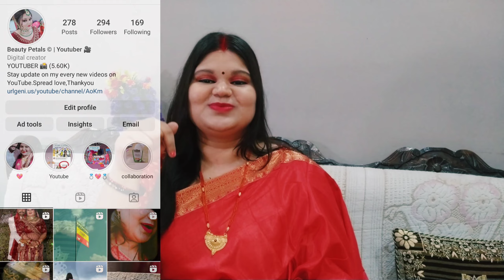Lever Ayush Natural Ayurvedic Aloe Vera Cooling Face Gel Review | Beauty Petals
Hello everyone,
Poonam here!

Refresh skin science skin brightening kit

Garnier Bright Complete Vitamin C Facewash;

Loreal's professional hairspa

Indus valley onion hair fall control oil

nutroactive himalyan pink salt

Matte lipstick;

Lotus Herbals Radiant Diamond Facial Kit;
Fish Oil

Purchase link:-
L'Oreal Paris Total Repair 5 Serum;
Swiss Beauty Professional Liquid Concealer;
Swiss Beauty Eyebrow Pencil;
POND'S Bright Beauty Spot-less Glow Face Wash;
NY Bae Brightenin' Primer;
FACES CANADA COMFY MATTE lipstick;
Good Vibes Rosehip Face Mask;
Good Vibes Rose Hip Radiant Glow Face Serum;
Good Vibes Aloe Vera Sunscreen Lotion SPF 50;

@Beauty petals